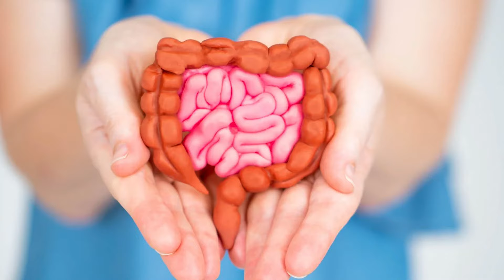കുട്ടികളുടെ ആരോഗ്യത്തിനും ബുദ്ധിക്കും നൽകേണ്ട ഏറ്റവും മികച്ച ഭക്ഷണങ്ങൾ ഇതാണ്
kids food_kidsormashakthikuttan#kuttiudaathdikuttan_kuddiudaabuthikuttan#malayalam#

kuttiuda  kodukan pattiya food,
kuttiuda buthi shakathi kudan ollu food,
kuttkaluda ormma shakthi kuttan,
healthy food baby,
kuttiudaa kodukan pattiyaa food
kuttiudaa thadi kuttan food,,
kuttiudaa arogiyaa nilla kuttan,
chiildren healthy food malayalam,